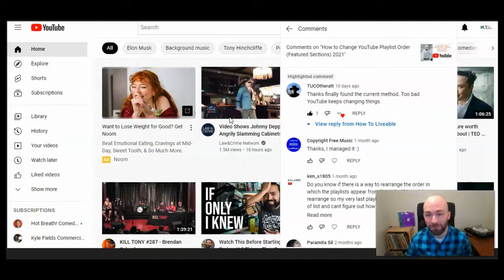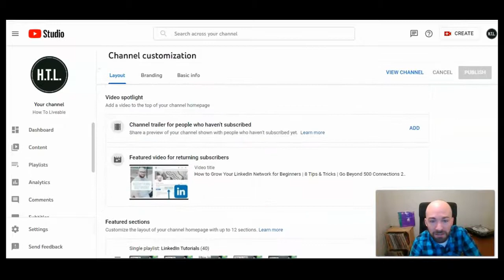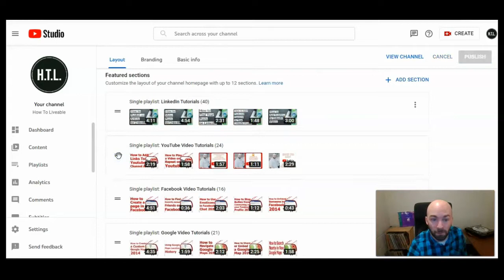How to Change YouTube Playlist Order 2022 - Walkthrough Tutorial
We've received comments that YouTube has once again changed how you can change the order of playlists on your YouTube Channel. Here is how to change the order of your playlists on your channel.